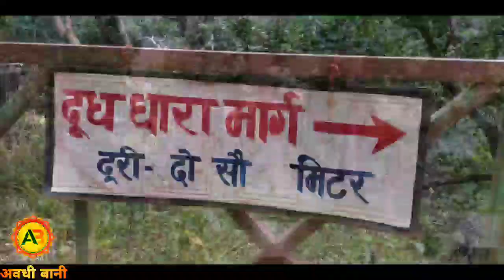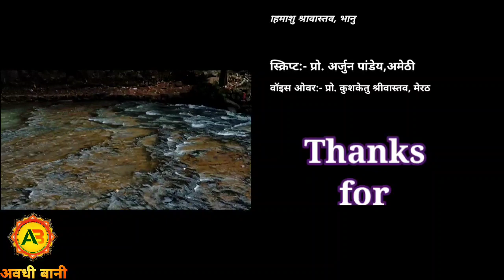ये है सोन नदी का उद्गम स्थल! जानिए क्या है इस कुंड का रहस्य ? बघेली अवधी जनजागरण यात्रा 2021 (भाग-4)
आखिर क्या है इस कुंड का रहस्य ? बघेली अवधी जनजागरण यात्रा 2021 (भाग-4)

यहि चैनल पर सबकुछ मिले अवधी मा .
First Time Everything in Awadhi Language StayTune!
दोस्तों आप सभी का स्वागत है,आपके अपने चैनल अवधी बानी पर. हमारा उद्देश्य अवधी संस्कृति व् भाषा के प्रचार प्रसार के साथ ही साथ  आम जनमानस की समस्याओं को उन्ही की भाषा अवधी मे सरकार तक पहुचाने की एक कोशिश।
आप सभी से विनती है कि हमारे इस मुहिम को आगे बढ़ाने में हमारा सहयोग करें। सोशल मीडिया के इन सभी प्लेटफॉर्म पर अपना सहयोग दें, व आपके विचार भी सादर आमंत्रित हैं।"भानु भइया-कोमल बहिनी" श्री राम की बानी, "अवधी बानी" के प्रचार प्रसार हेतु समर्पित।
Facebook पेज से जुड़ा जाय

किसी भी प्रकार कि जानकारी के लिए हमे मेल करें.

 गुजरात वाले गुजराती, पंजाब वाले पंजाबी, हरियाणा वाले हरियाणवी बोले म नही सरमात तौ अवधी वाले काहे सरमायं हो ?
We are proudly working to promote the Awadhi culture & language to globally.
We request to all Please support us.
अवधी संस्कृति, अवधी भाषा के प्रचार प्रसार व गाँव के आमजनमानस में जागरूकता फैलाने की एक पहल ।
कृपया इस मुहिम में आप भी अपना सहयोग प्रदान  करें। आपकी महान दया होगी ।

About me.
Hello Friends I am Himanshu Srivastava, a Journalist, Script writer, Poet , Teacher and IT professional.